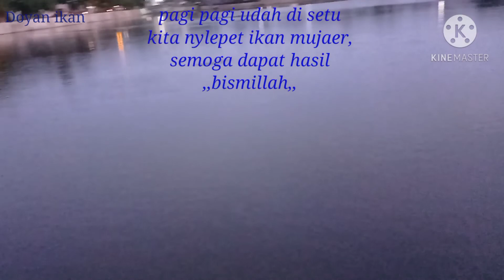Ketapel/nyelepet ikan Mujair//Doyan ikan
ketapel ikan mujair/nylepet ikan , cara penangkapan ikan ini cukup simple, sederhana dan murah. akan tetapi butuh latihan dan tentunya pake filling juga ya guys.akan tetapi jika tidak hati hati dan belum ahli bisa ketapel kena tangan, ada juga ketapel modern, yg sudah canggih saat ini,untuk narik nya menggunakan ril khusus ketapel agar cepat dan tidak cape
alhmdllh hari ini dapat ikan mujair walau belum dapat babonnya.
terimakasih yang sudah menonton vidio ini semoga terhibur.

berburu pipit, ketapel, Berburu, catapult skill, berburu tekukur, berburu bajing, nugroho hunter, catapult, berburu tupai
Cara mancing ikan, Adie winata, teknik mancing ikan, tips mancing ikan, umpan mancing ikan, mancing seru, umpan mancing, Cara mancing, mancing ikan,

thank...